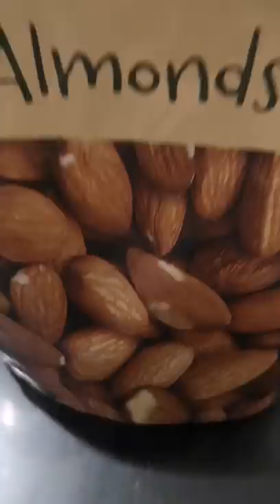Almond Brittle Recipe | Must try!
Ingredients:

200 grams almond
1 cup sugar
1 tbsp butter

How to make almond brittle?
Almond brittle recipe